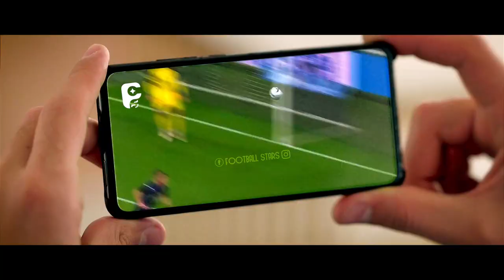Sebastien Haller 2021/22 - Complete Forward - Best Skills, Goals & Assists | HD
Sebastien Haller, Sebastien Haller 2021, Sebastien Haller 2021/22, Robert Sebastien Haller 2021 Goals, Sebastien Haller 2021 Skills, Sebastien Haller 2021 Dribbling, Sebastien Haller Ajax 2021